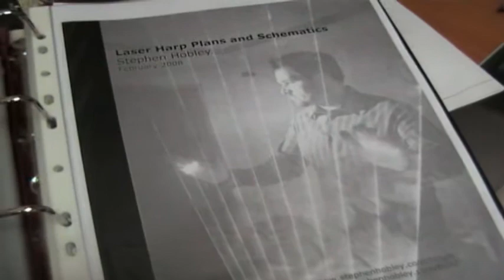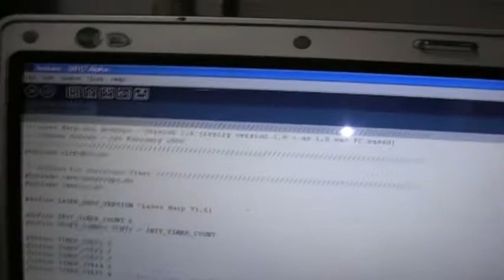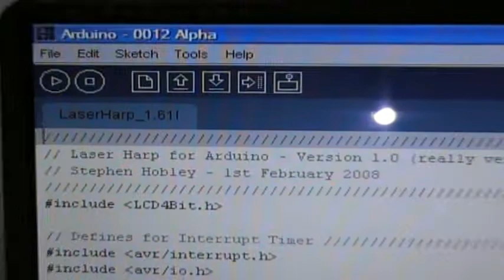Harp Laser Arduino Réalisation-Part 1.mpg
Harp Laser Arduino--réalisation-Part 1